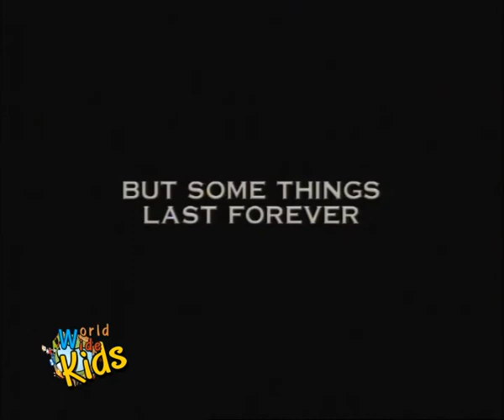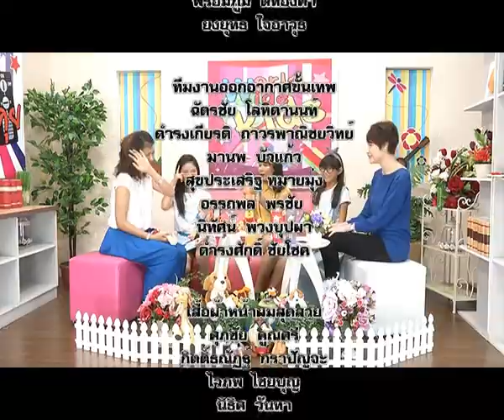worldwidekids วันแม่แห่งชาติ 12 ส.ค.55 part 3/3